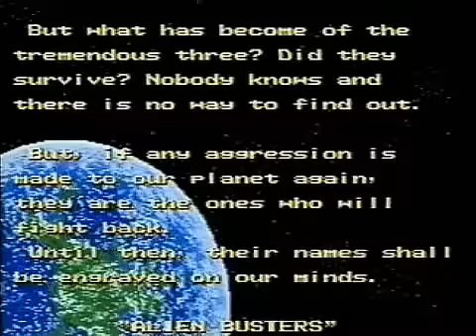The End of - Alien Storm (MD)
End of Alien Storm on Mega Drive / Genesis.

Note: All Game Ending Videos I load up here are recorded from the real Console, no cheats or tools were used as long nothing else is mentioned.